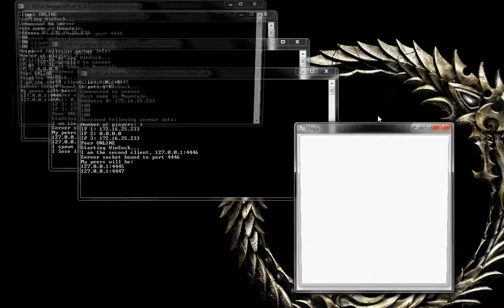Orbyt - Gameplay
Gameplay video for Orbyt